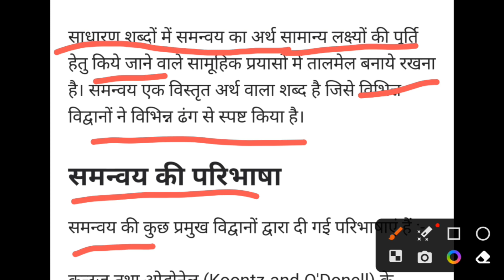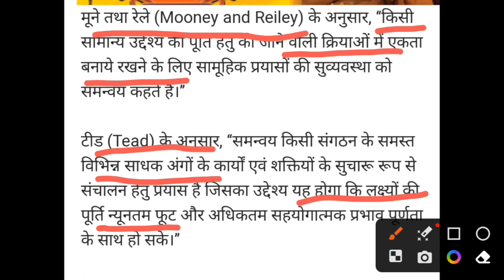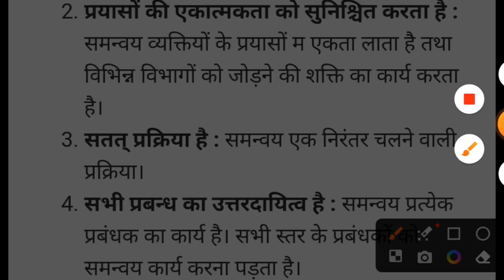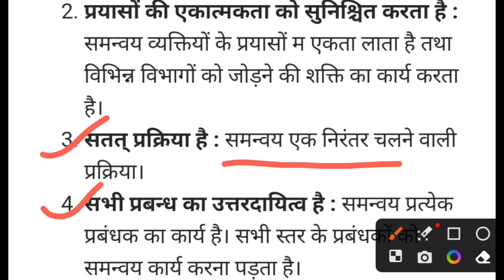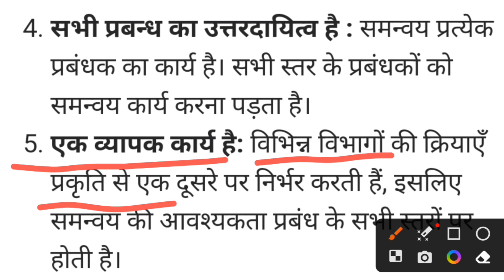समन्वय क्या है? अर्थ, परिभाषा एवं विशेषता Class 12|| Business Studies| chapter 1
समन्वय क्या है? इसके अर्थ परिभाषा एवं विशेषता बताएं

Hello Friends Welcome To My Channel Pk Commerce Study To Friends Aaj ke is Vedio me Aaplogo ke liye fir se Ek baar Business Studies ka most important Questions ka answer lekar aayi hun Ummid hai ye Vedio Aaplogo ke liye usefull ho

समन्वय kya hai
समन्वय की अर्थ परिभाषा एवं विशेषता
what is coordinated